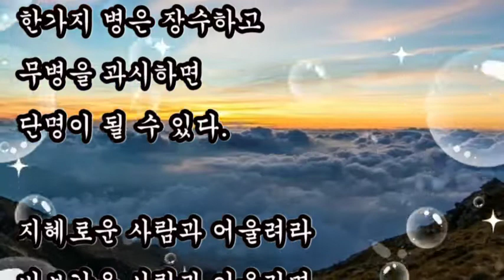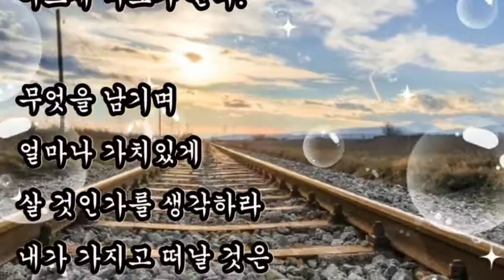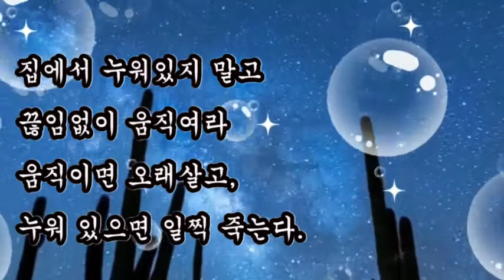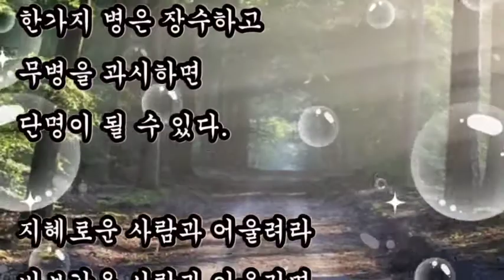좋은글, + 중년을 지혜롭게 사는방법-좋은글, 고난과 역경 극복 시, 인생의 운명을 바꾸는시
좋은글
고난과 역경 극복 시
인생의 운명을 바꾸는시

+ 중년을 지혜롭게 사는방법 / 좋은글

하루에 하나씩 즐거운 일거리를 만들어라
하루가 즐거우면 평생이 즐거울 수 있다.

과거의 영광을 떠올리며 대우를 받으려고 하지 말라
어제가 다르고 오늘이 다른게 우리가 사는 세상이다.

지혜로운 사람과 어울려라
바보같은 사람과 어울리면 어느새 바보가 된다.

무엇을 남기며 얼마나 가치있게 살 것인가를 생각하라